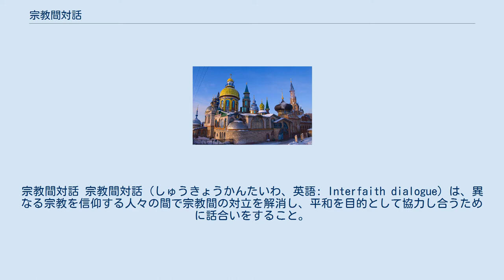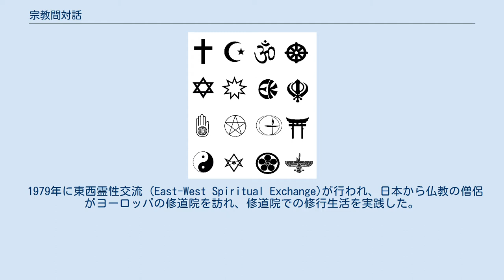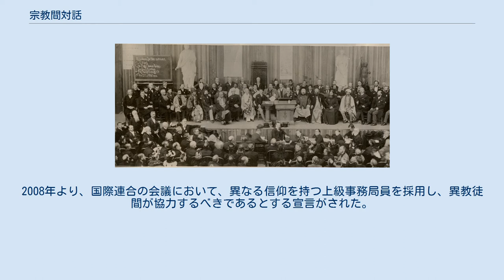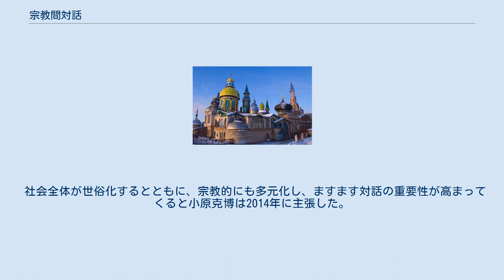宗教間対話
宗教間対話 宗教間対話（しゅうきょうかんたいわ、英語: Interfaith dialogue）は、異なる宗教を信仰する人々の間で宗教間の対立を解消し、平和を目的として協力し合うために話合いをすること。
また、話し合いの場。
 シカゴ大司教区によれば、英語の Ecumenical は「他のキリスト者との関係及び祈り」（"relations and prayer with other Christians"）、Interfaith は「（ユダヤ教とイスラム教に連なる）"アブラハムの宗教"に属する者との関係」（"relations with members of the “Abrahamic faiths” (Jewish and Muslim traditions)"）、Interreligious は「ヒンドゥー教や仏教などその他の宗教との関係」（"relations with other religions, such as Hinduism and Buddhism"）を指す。
 シンボルの意味: キリスト教徒、 ムスリム、ヒンドゥー教徒、仏教徒、ユダヤ徒, バハーイー教徒、エッカンカー、シク教徒、ジャイナ教徒、ウィッカ、ユニテリアン・ユニヴァーサリズム、神道、道士、セレマ、天理教徒、ゾロアスター教徒 宗教間における対話と行動は幾世紀もの間にわたって行われてきた。
インド出身の苦行者ザルマノケガスがインドからの使節として、アウグストゥス（～紀元14年没）治世下ローマ帝国の版図にあった時代にアンティオキアやアテネを訪れたことが、ストラボンの『地理誌』とカッシウス・ディオの『ローマ史』に記されている。
 1893年にシカゴで開催された万国宗教会議 ロシアのカザンにある全宗教の寺院 1893年にシカゴで開催された万国宗教会議が近代における宗教間対話の嚆矢とされる。
 1979年に東西霊性交流 (East-West Spiritual Exchange)が行われ、日本から仏教の僧侶がヨーロッパの修道院を訪れ、修道院での修行生活を実践した。
その後、ヨーロッパのカトリック側から日本の禅寺への修道士派遣の打診も行われ、東西霊性交流は2015年までに合計14回行われた。
 20世紀前半より、キリスト教と非キリスト教を信仰する人々による対話がより活発化している。
2008年より、国際連合の会議において、異なる信仰を持つ上級事務局員を採用し、異教徒間が協力するべきであるとする宣言がされた。
 「従来の宗教間対話が一神教的伝統を方法論的な前提としてきた限界」を山折哲雄は2012年に指摘した。
山折は、「最初から宗教的論争の性格をもっていた」従来型の宗教間対話とは距離を置き、「感性豊かな宗教的共存の現実世界に目を向けるべき」だと提唱し、「共存の道をゆく信仰と信仰の棲み分け性」を重視する立場を取る。
 社会全体が世俗化するとともに、宗教的にも多元化し、ますます対話の重要性が高まってくると小原克博は2014年に主張した。